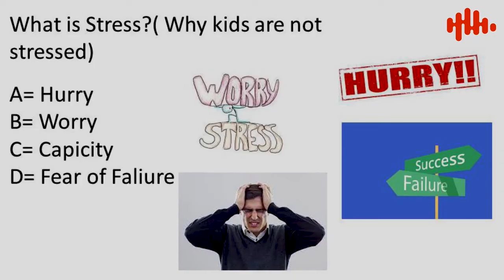Failure Is The Real Victory | Javed Chaudhry | SX1S